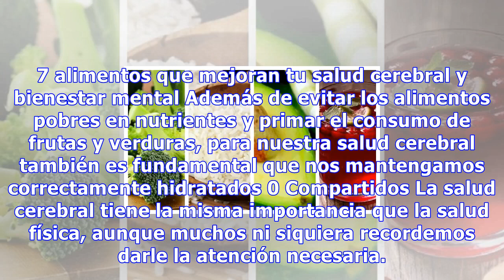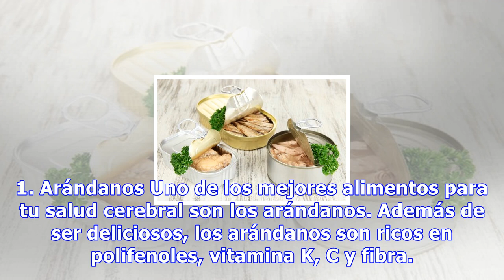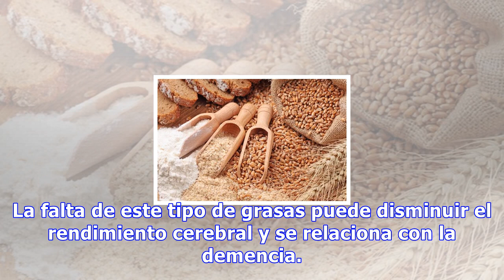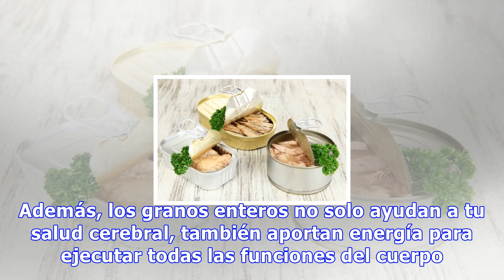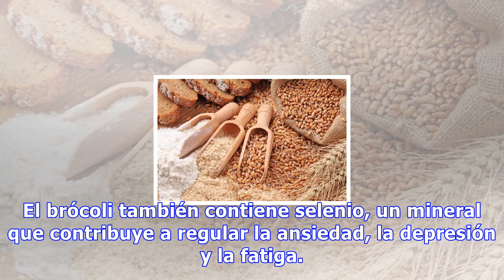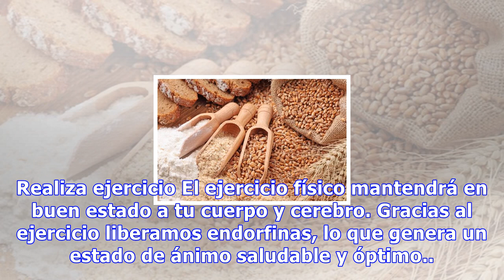7 alimentos que mejoran tu salud cerebral y bienestar mental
7 alimentos que mejoran tu salud cerebral y bienestar mental
7 alimentos que mejoran tu salud cerebral y bienestar mental Además de evitar los alimentos pobres en nutrientes y primar el consumo de frutas y verduras, para nuestra salud cerebral también es fundamental que nos mantengamos correctamente hidratados 0 Compartidos La salud cerebral tiene la misma im...
Source: mejorconsalud